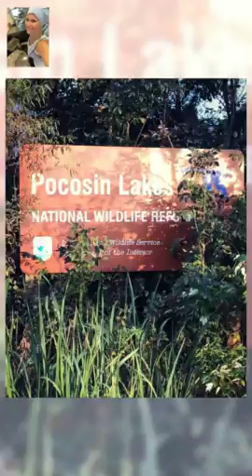Pocosin Arts Pottery Making and Pocosin Lakes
@Magisto a video on our Pocosin